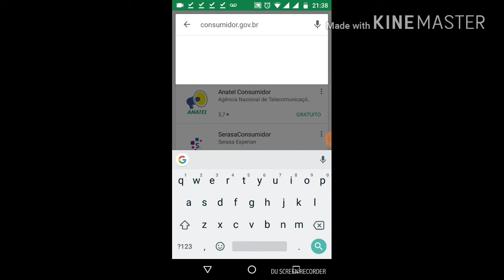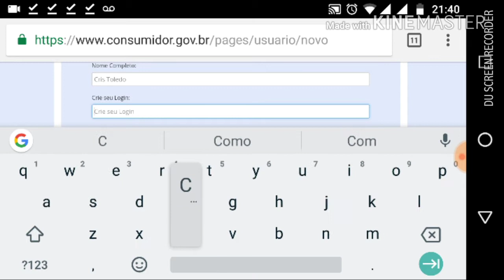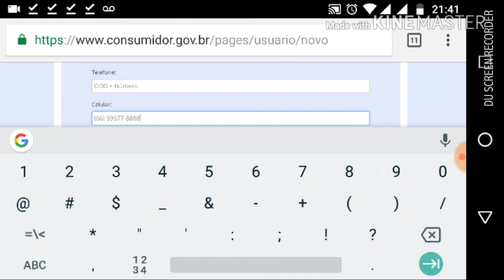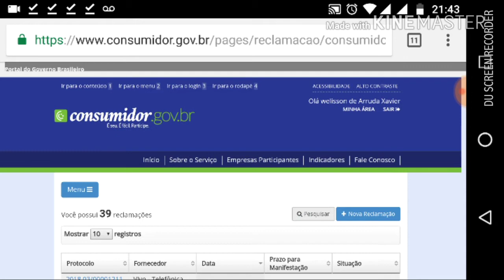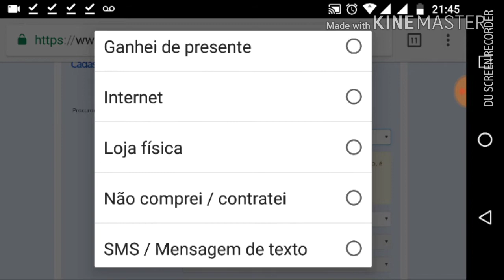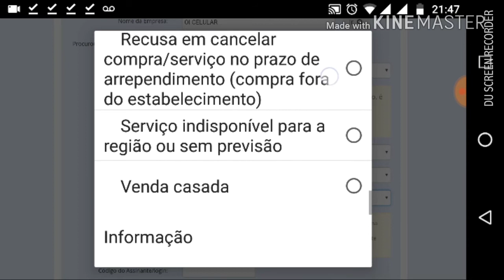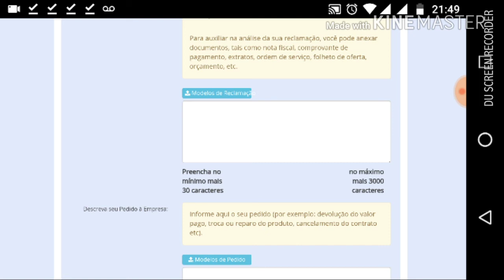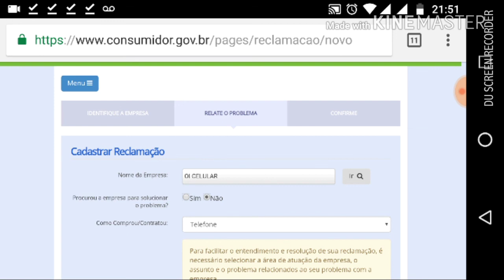COMO LIMPAR SEU NOME E SE CADASTRAR NO SITE DO CONSUMIDOR.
Site para cadastro